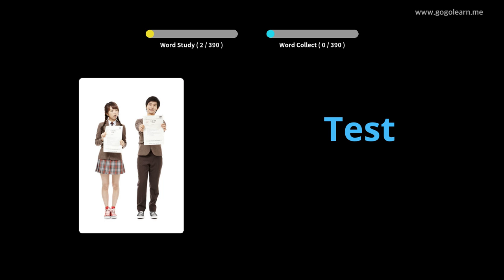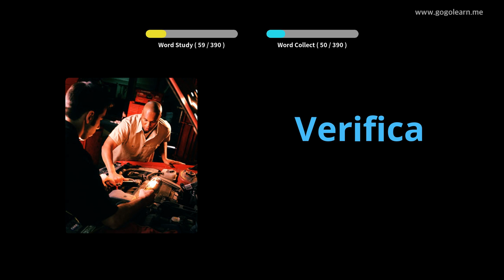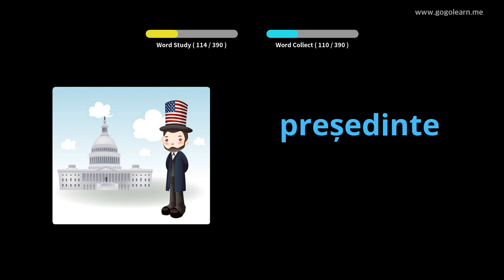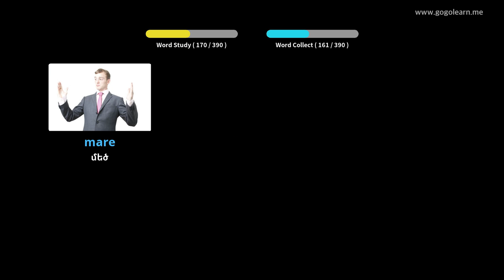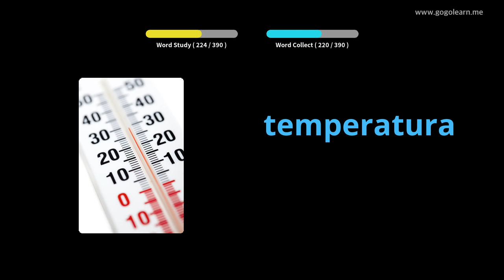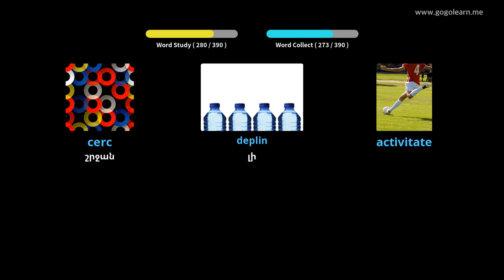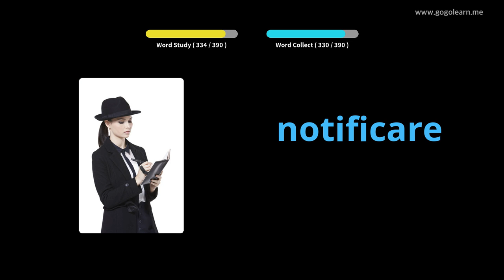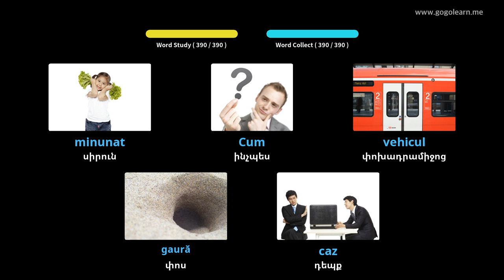Ռումիներեն բառապաշարի միջնակարգ դպրոց 1 | Golearn